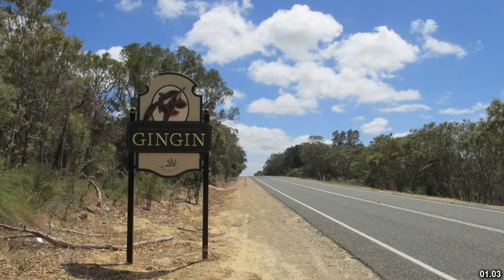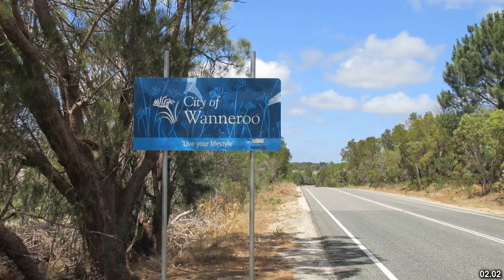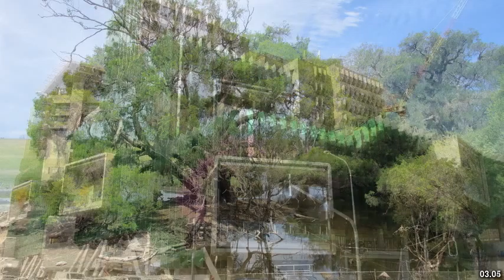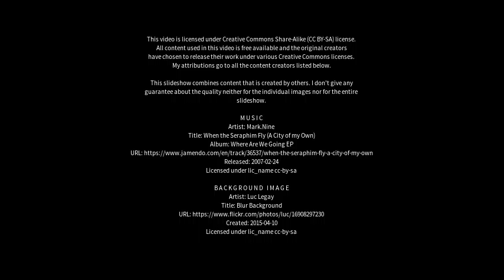Best places to visit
Best places to visit - Gingin (Australia) Best places to visit - Slideshows from all over the world - City trips, nature pictures, etc.